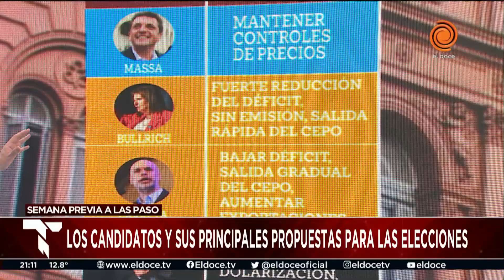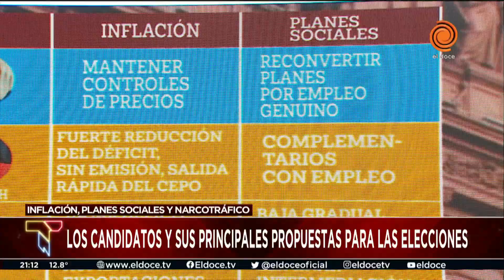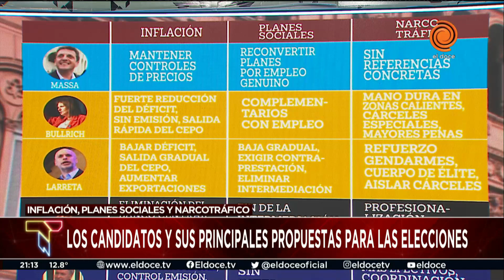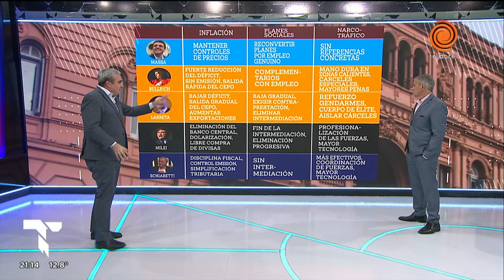PASO: las principales propuestas de Massa, Bullrich, Larreta, Schiaretti y Milei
El 13 de agosto se llevarán a cabo las elecciones Primarias, Abiertas, Simultáneas y Obligatorias (PASO) en la Argentina. En Telenoche analizamos las propuestas de los cinco primeros candidatos en el área de economía, inflación, planes sociales y narcotráfico.

Momento emitido en Telenoche el 7 de agosto de 2023.